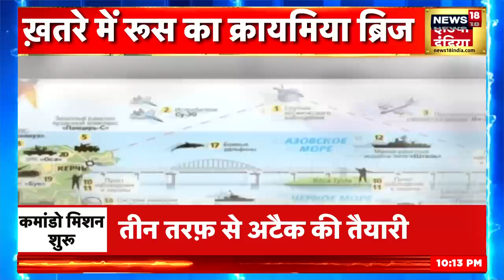Vladimir Putin ने यूक्रेन के खिलाफबनाया सबसे खतरनाक प्लान? | Russia Ukraine War | America | Top News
Russia Ukraine War  : Zelensky ने Putin को दी बड़ी चेतावनी!, क्या रूस हार जाएंगे ये युद्ध? । N18V

Belarus President Alexander Lukashenko has given a big warning to Ukraine's President Volodymyr Zelensky. He has said that Ukraine could have stopped the war before and can stop it even now. If he continues to fight for the land he has occupied, then not even an inch of land will be left with him. Lukashenko says that both the countries should come to the negotiating table. For that the first step is peace.

Belarus President Alexender Lukashenko ने Ukraine के राष्ट्रपति volodymyr zelensky को बड़ी चेतावनी दी है. उन्होंने कहा है कि यूक्रेन पहले भी युद्ध रोक सकता था और अब भी रोक सकता है. अगर वो अपनी कब्ज़े वाली ज़मीन के लिए लड़ता रहा तो उसके पास एक इंच भी ज़मीन नहीं बचेगी. लुकाशेंको का कहना है कि दोनों देशों को बातचीत के मेज पर आना चाहिए. उसके लिए सबसे पहला कदम शांति है.